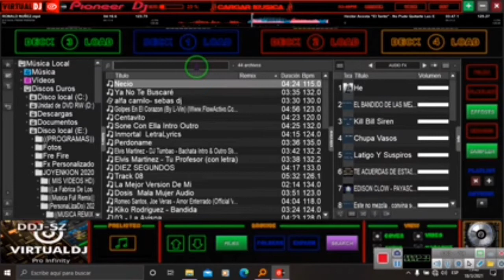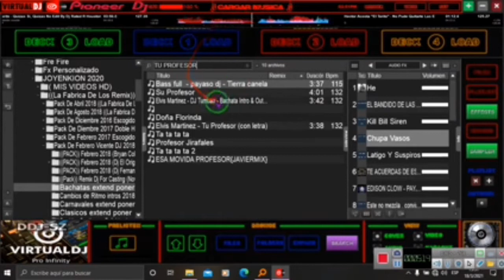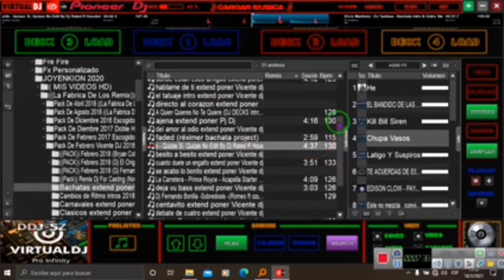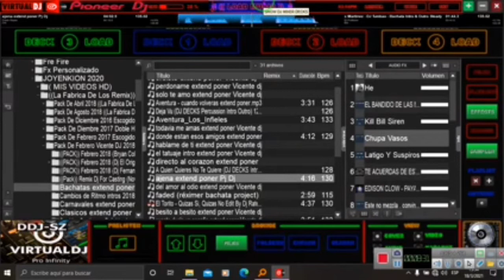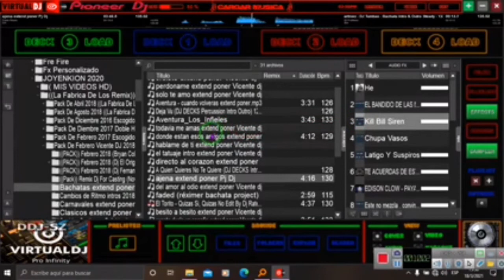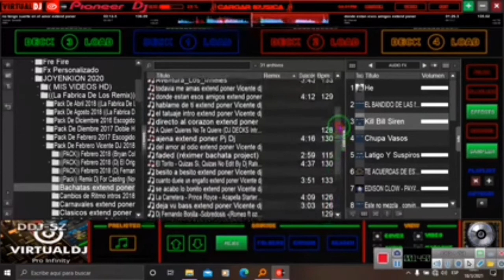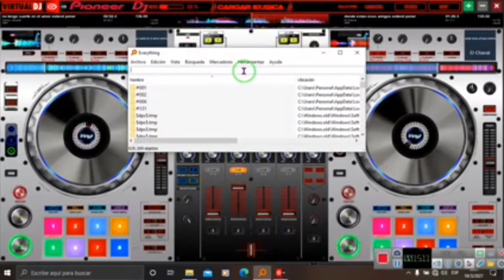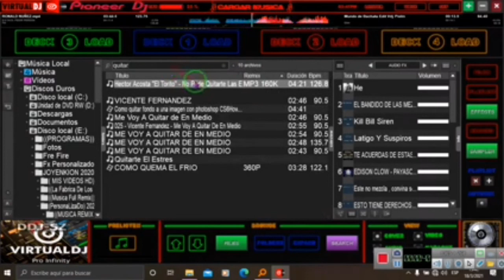Francisco de la cruz mix exitos exitos